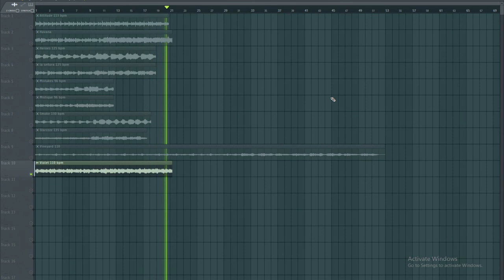[FREE Loops] "Off Drip Vol. 1"Sample Pack (Pvlace, Cubeatz, Frank Dukes Type Loops)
IGNORE